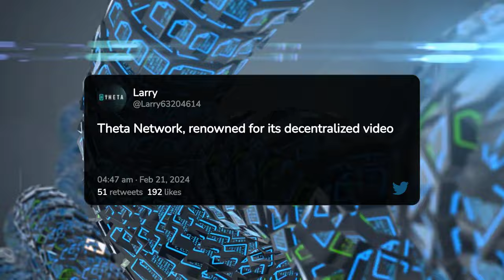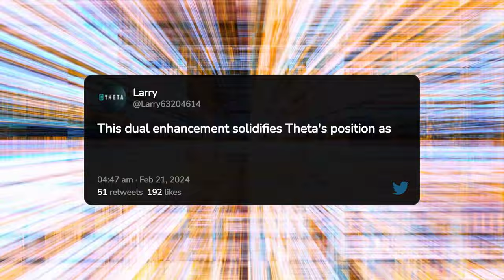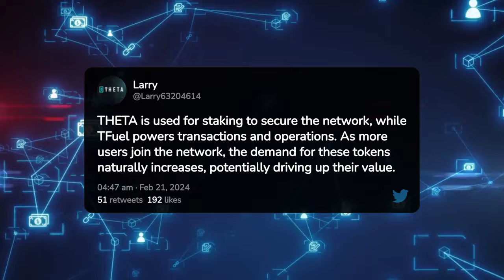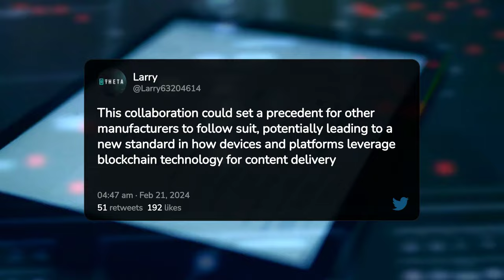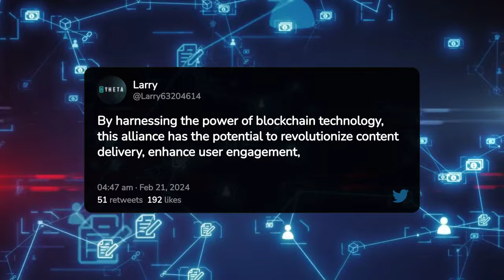The Synergy of Giants: Theta Network's Ascension with Samsung and Sony Integration 🔥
Unlock the future of decentralized entertainment with Theta Network as it embarks on an unprecedented journey, integrating seamlessly with tech titans Samsung and Sony to revolutionize content delivery and streaming. Join us as we delve into the synergy of giants, unveiling the transformative potential of Theta's partnership with two industry leaders. 🚀